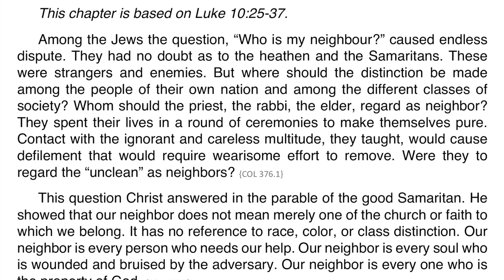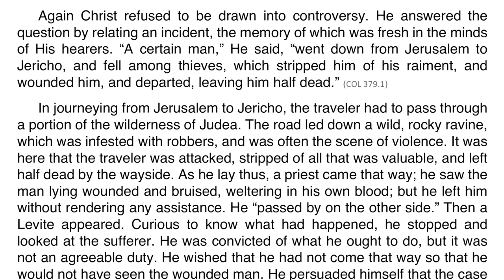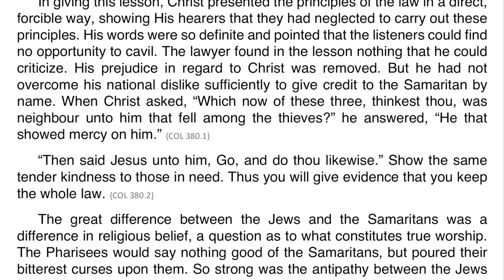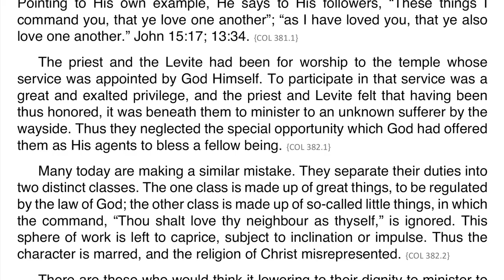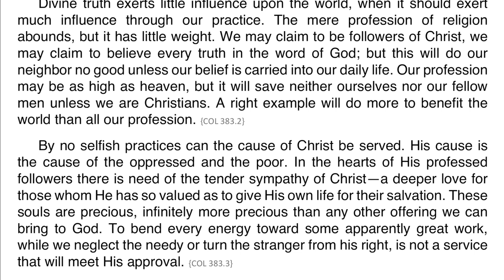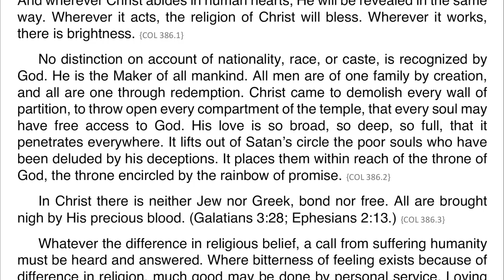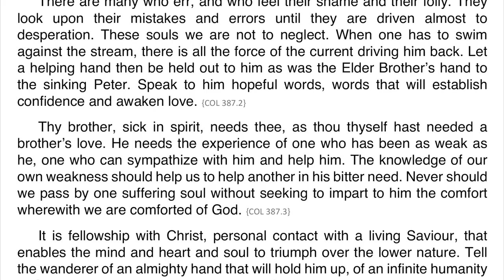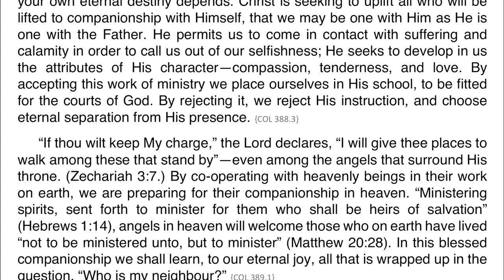Christ’s Object Lessons – Chapter 27 – “Who is My Neighbour?”